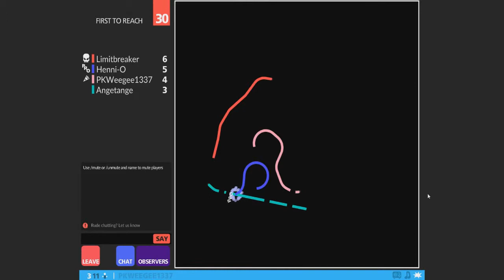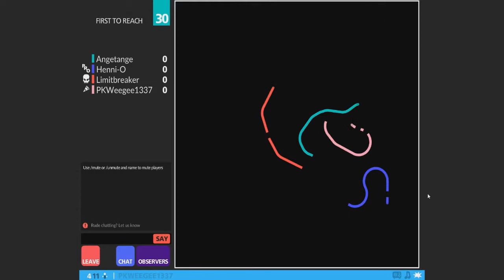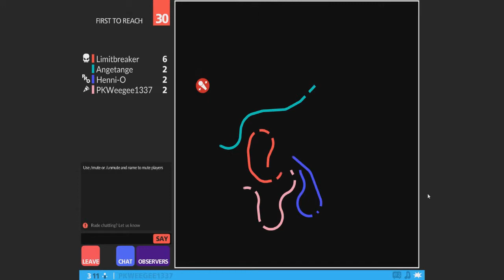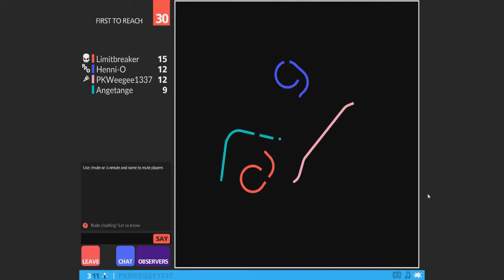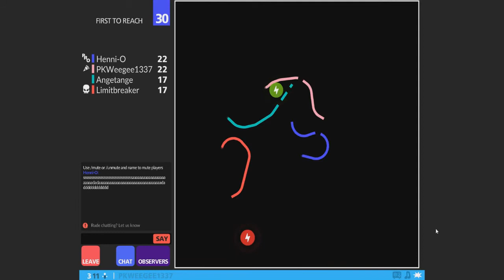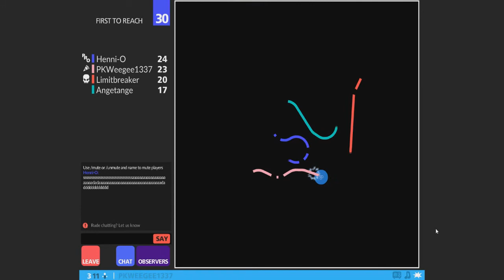Let´s Play Curve Fever - Part 12 - Wie macht man das?